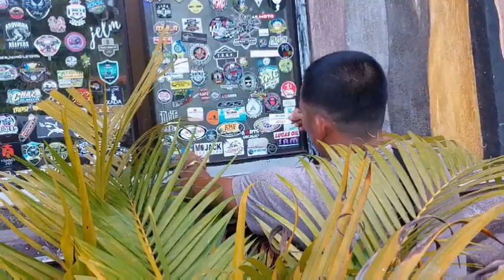PA GOOD VIBES